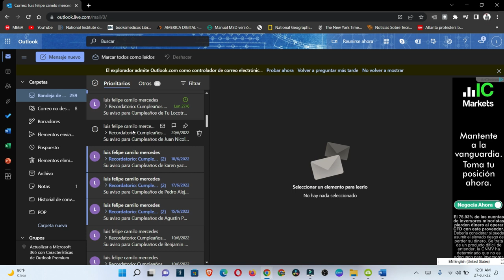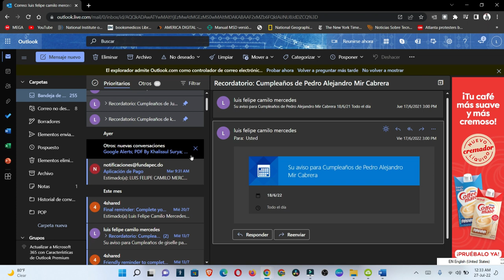Como anclar un mensaje de correo en outlook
poner los mensajes fijo en un solo lugar para que no se mueva.

musica utilizada